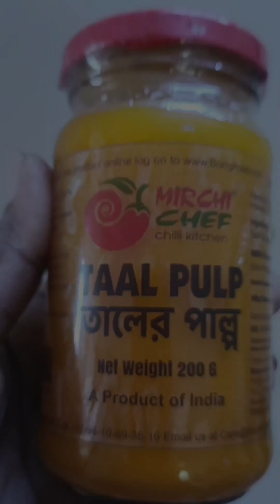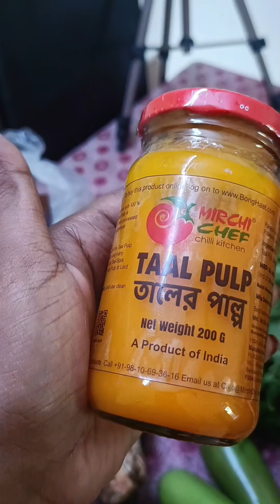Hyderabad Tal r batabi lebu dekhe lob samlate parlam na